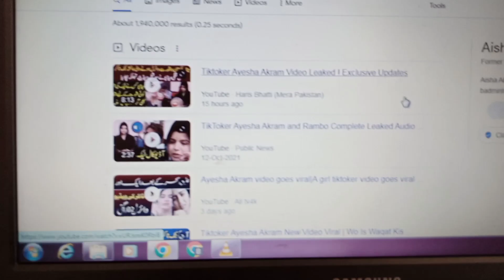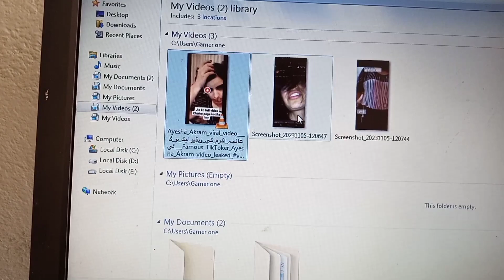Ayesha akram New full viral video / part 1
pashto talk new video famous tiktok satra ayesha akram new video viral in social media part 1
new video